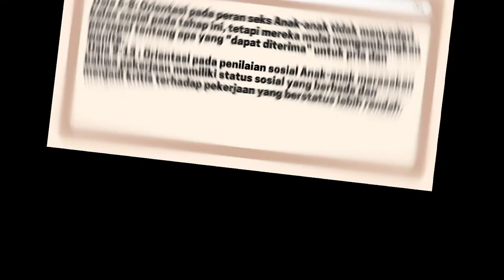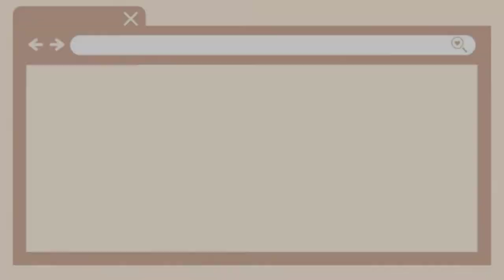P9-BKK-1120600017-Gottfredson’s Theory of Circumscription and Compromise